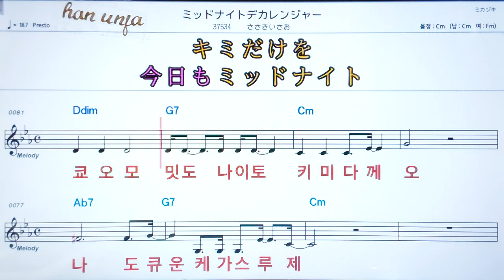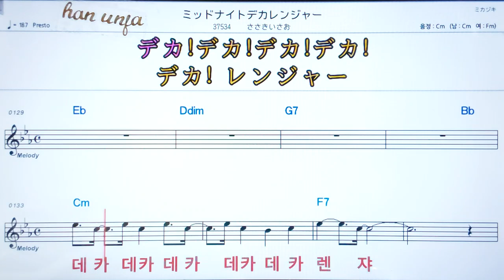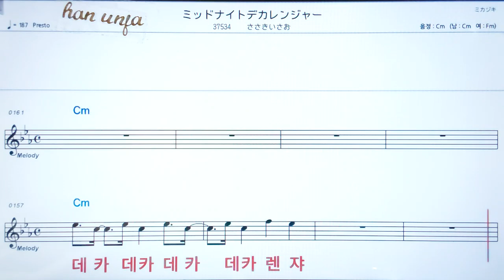💖밋도나이토데카렌지/사사키이사오 ✌カラオケ.日本の曲( 한글 발음)악보, 코드 ,Karaoke*카라오케 반주